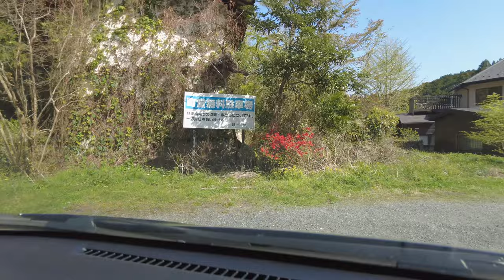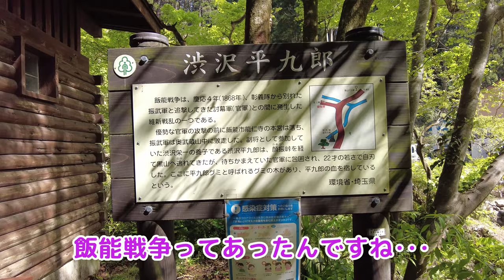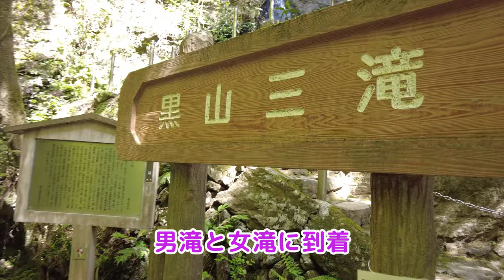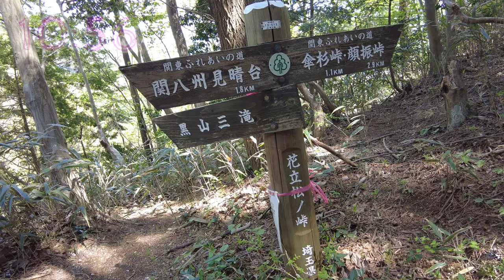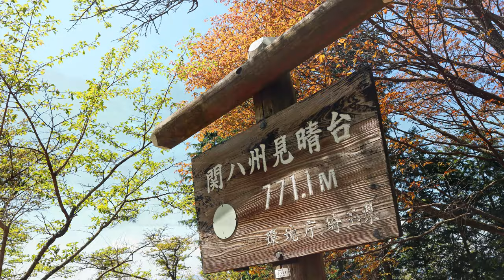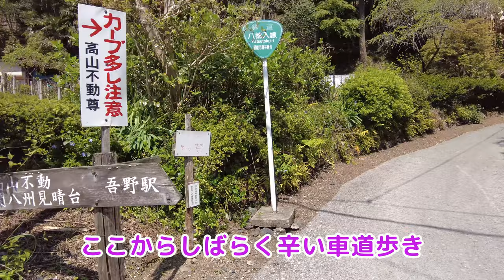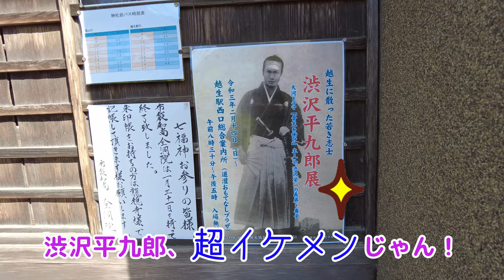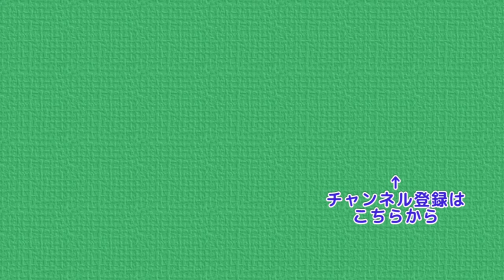新緑の関八州見晴台 黒山三滝から歩く新緑の旅 4K Mountains in Japan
今回は黒山三滝から関八州見晴台まで
歩いていこうと思います
関八州からは高山不動尊に下り
八徳という地区を通って傘杉峠へ出て
黒山三滝に戻ります